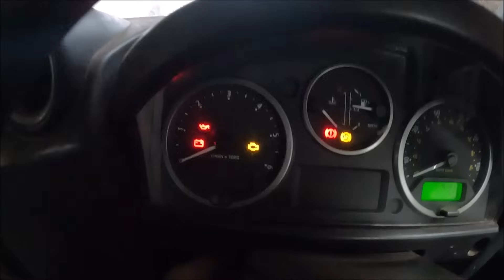29/11/23 I forgot the fireman's logs!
There's that memory thing playing tricks on me again. 🙂

We are.
United Kingdom.